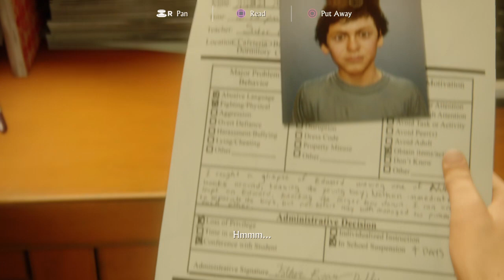Uncharted 4: A Thief’s End_ch:1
Chapter 1 of uncharted 4